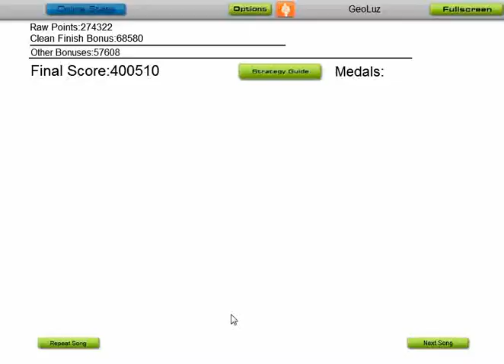Audiosurf-Bushfire by Heavy Jack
Skill rating: 2294. Heavy Jack is an indie band from Vancouver, Canada.